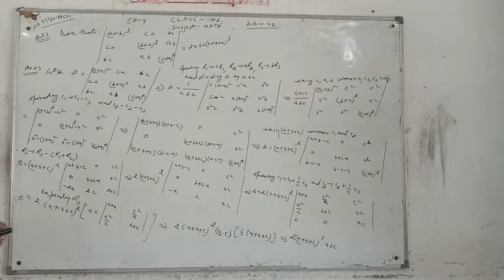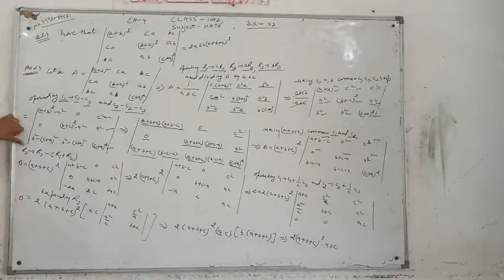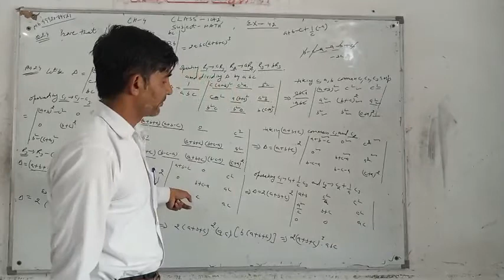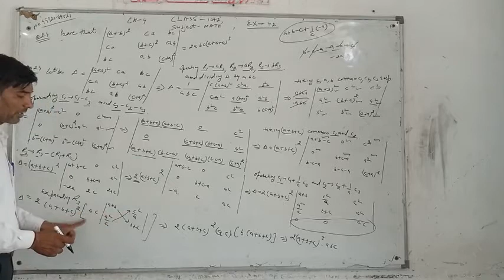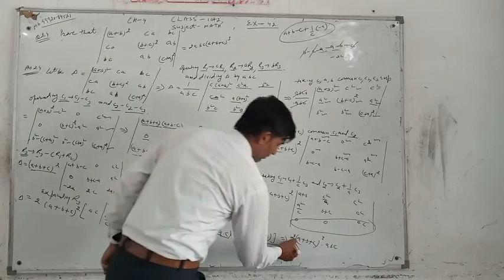12 class mathematics chapter-4(exercise-4.2; questions 24)